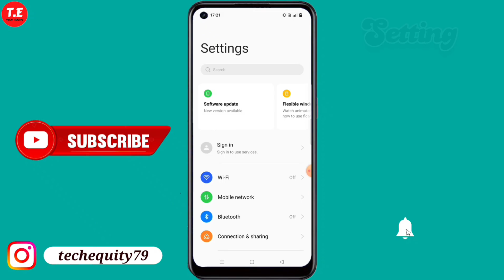Realme 10 me battery percentage kaise show kare | How to show battery percentage in Realme 10